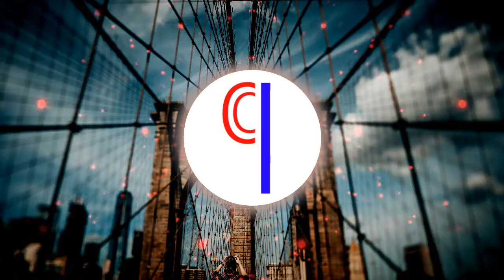🎵I'll Follow You by Density & Time 🎶(Pop)🎵 🎧[Vlog copyright free]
I'll Follow You by Density & Time (Pop)

"la musica es parte de la vida"